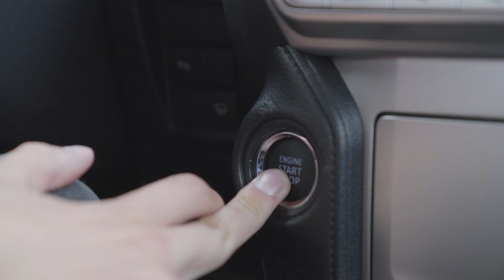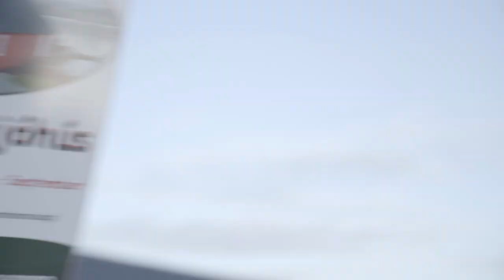The Land of Ice and Fire with Syky | Iceland Travel Video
Great moments are born from great opportunities. So when Toyota Czech Republic and Toyota Iceland provided me with a car in Iceland, not for a second did I doubt that what I would be able to create was going to be amazing. That's also why I took my best friend Syky there with me, as he's obviously a natural model, haha! Hope you guys like the video.

To check out my photos from Iceland (and all around the world), please visit my Instagram

Places shown in the video: Háifoss, Skógafoss, Fjadrargljufur, Víti, Askja, Reynisfjara, Fjallsarlon, Vesturhorn and other..

The car shown in the video is Toyota Land Cruiser 150 and I totally recommend it for your Iceland adventures, it's very sturdy, reliable and spacious. You will be able to explore the entire country, together with the highlands, in this car. And trust me, the highland roads are not so easy to cross, so you will definitely need something like this :)